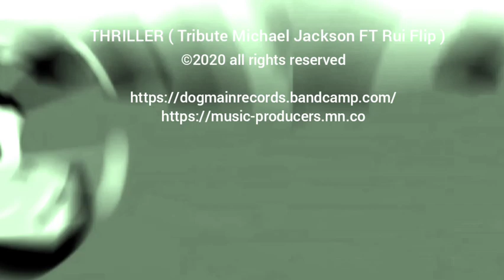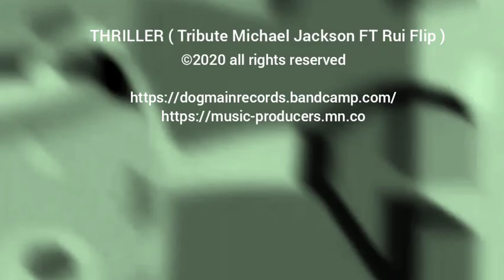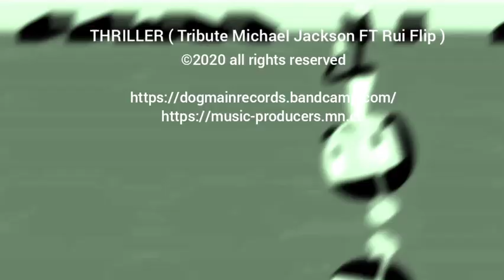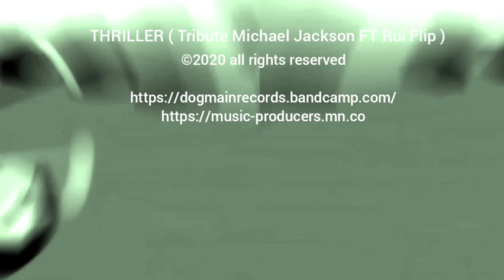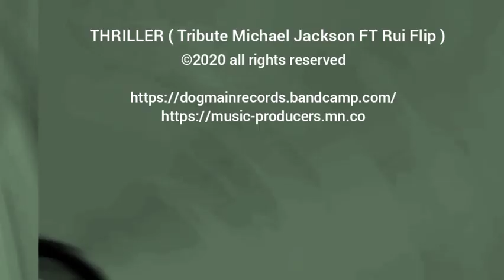THRILLER ( Tribute Michael Jackson FT Rui Flip ) ©2020 all rights reserved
THRILLER ( Tribute Michael Jackson FT Rui Flip )